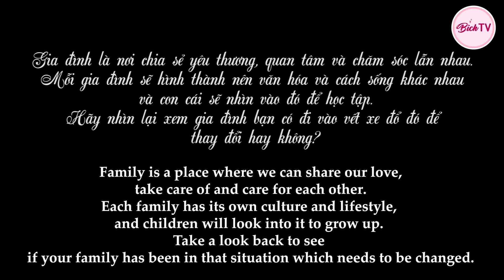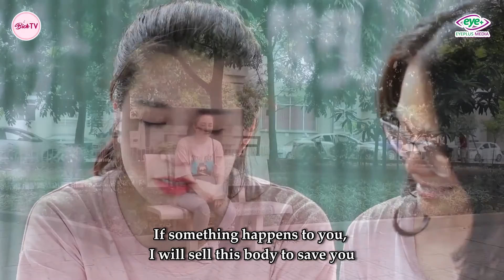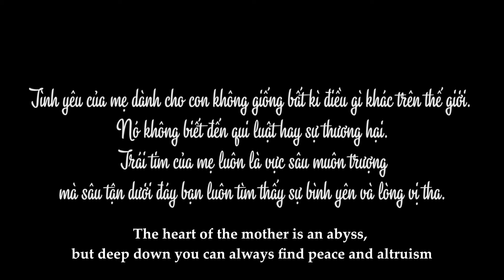Nhân Quả - Tập Full #122: Vợ Mang Thai, Chồng Nhẫn Tâm Hạch Sách Như Osin